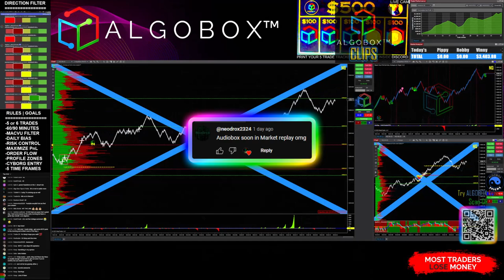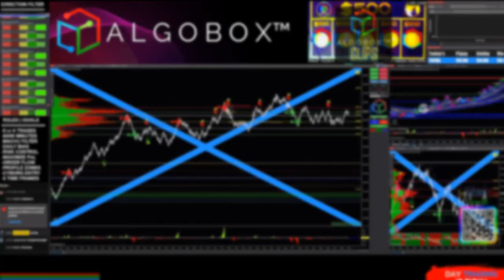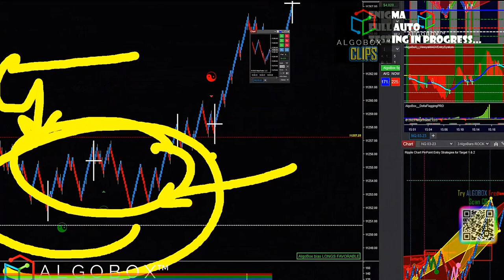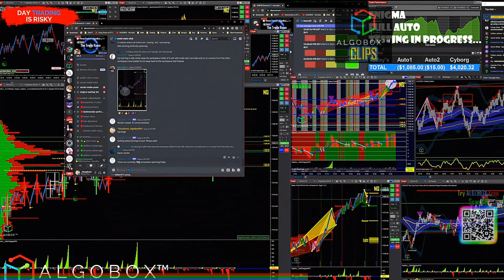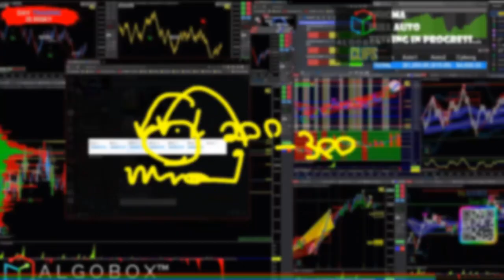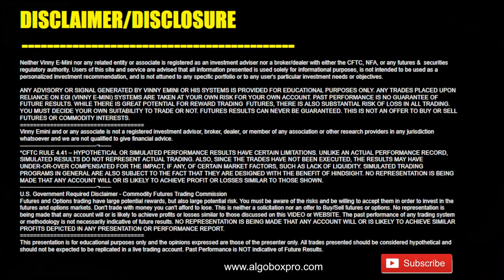Earnings Season COMPILATION | Day Trading Tips